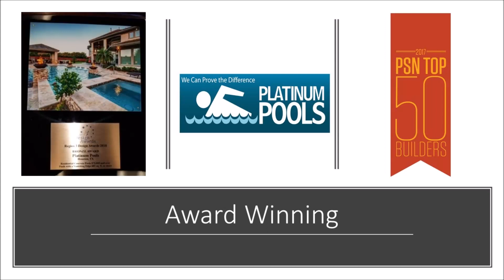Platinum Pools - The Ryan Family - By Mark Wyner